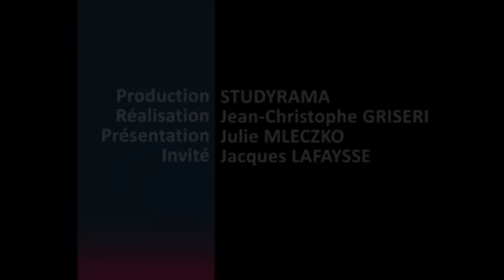Axe Sud : l'école des métiers de la création visuelle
Live StudyramaTV du 27/03. Quels débouchés pour les secteurs de la création visuelle et du digital ?  Jacques Lafaysse, fondateur et directeur de l'Ecole Axe Sud (présente à Marseille et Toulouse) nous répond. Sa longue expérience dans ces secteurs et son activité professionnelle parallèle (directeur de création) lui permettent de répondre à vos interrogations concernant les formations, les débouchés et les métiers.
Questions posées pendant le live (et regroupéespar thème)
Formation
0:23 : Pouvez-vous nous présenter votre établissement ?
1:51 : A quels métiers formez-vous concrètement ?
5:25 : Outre le dessin, les métiers auxquels vous formez sont-ils techniques ?
14:40 : Pourquoi proposez-vous une formation à bac +4 et non pas bac +3 ou bac +5 ?
28:50 : Votre école forme-t-elle des super-techniciens spécialisés ou des généralistes ?
31:18 : Peut-on suivre des cours de management ou de création d'entreprise ?
Conditions d'admission
7:18 : Faut-il savoir bien dessiner pour intégrer votre école ?
11:57 : Avec quel bac peut-on intégrer votre école ? Faut-il faire une année de MANAA avant ?
23:32 : Quelles sont les conditions d'admission de l'école ? Passe-t-on un entretien ou bien des épreuves écrites ?
Insertion professionnelle / Stage / Alternance
15:50 : Les cursus artistiques en alternance sont extrêmement rares. Combien d'étudiants vos promotions comportent-elles ?
16:32 : Qui sont les professeurs ? Peut-on se faire un réseau grâce à eux ?
17:41 : Les stages sont-ils obligatoires ? Combien de stage l'étudiant doit-il effectuer pendant sa formation ?
18:40 : Quel est le taux d'insertion de vos diplômés ?
19:05 : Dans quels types d'entreprises les étudiants travaillent-ils ?
20:44 : Vos étudiants peuvent-ils créer leur propre entreprise ?
Vie étudiante / Logement
29:56 : Aidez-vous les étudiants à trouver un logement ?